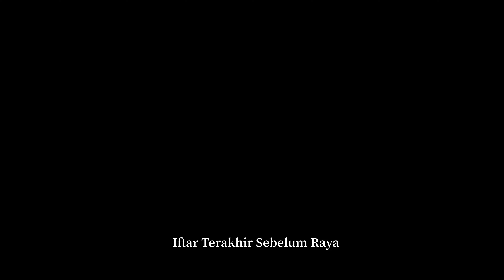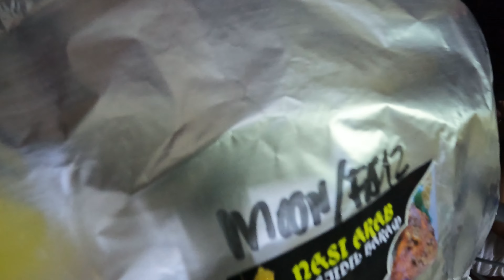Iftar Terakhir Sebelum Raya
Pre Hari Raya, iftar rumah Ayahanda Bonda. Berbuka puasa dimalam-malam terakhir Ramadan sebelum sebahagian bertolak ke kampung masing-masing.

0:03       Selaseh
15:11     Sg Chinchin